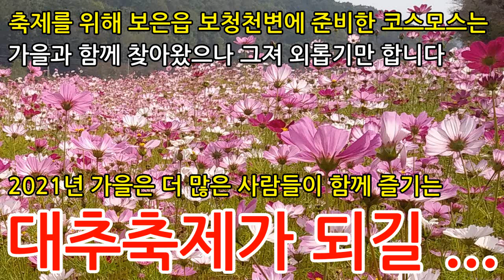충북 보은군 코스모스 2020년 보은대추축제 온라인 대추축제 가을꽃 보청천 Fall Flower common cosmos 김병서TV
충북 보은군 보은읍 보청천변에 조성된 코스모스 군락입니다. 가을에 열리는 대추축제를 위해 준비한 코스모스는 계절을 찾아 왔지만 코로나19 때문에 온라인으로만 열리는 올해의 대추축제로 인해 찾는 사람들이 많지 않은 상태입니다. 내년 2021년에 더 많은 관광객들이 축제를 즐기려 오길 바랍니다.